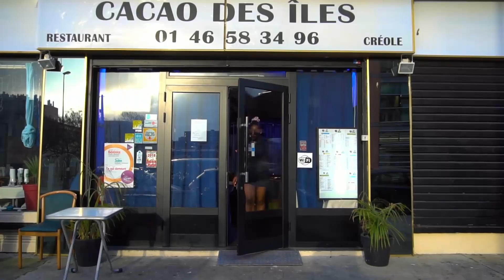Messir Kontrol & K'Rol - Mix by DJ Toufane